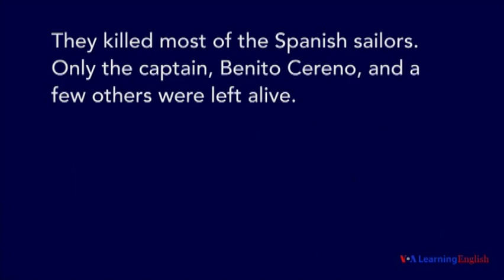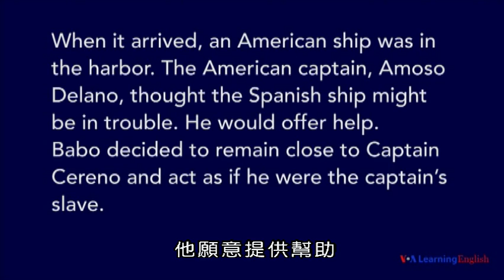美國經典文學故事 系列二 03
本系列節目「美國經典故事」，以標準美語，為觀眾閱讀家喻戶曉的美國文學大師的短篇小說作品。本系列的旁白與文字對照形式，適合課堂閱讀測驗、聽力測驗，文法範例，以及文學賞析。系列收錄作品來自美國20世紀現實主義作家傑克•倫敦、美國浪漫主義作家愛倫•坡、美國現代短篇小說之父歐•亨利、湯姆歷險記的作者馬克•吐溫，以及更多名作家。
第二十三集
(48)赫爾曼•梅爾維爾《班尼托•西蘭諾》（二）'Benito Cereno,' by Herman Melville, Part Two
(49)赫爾曼•梅爾維爾《班尼托•西蘭諾》（三）'Benito Cereno,' by Herman Melville, Part Three